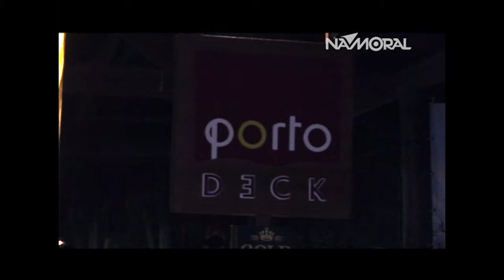HYDDRA - JOÃO NETO E FREDERICO | PORTO BEACH FUN - BRUNINHO E DAVID | NAMORAL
Duas Noites Quentes do Verão Namoral!

Hyddra -- Caiobá/PR - Trouxe João Neto e Frederico no sábado de Carnaval (18/02/2012).

Porto Beach Fun -- Guaratuba/PR -- No domingo 19/02/2012) Gravação ao Vivo do Clip de Bruninho e David , música Proibido Liberou.